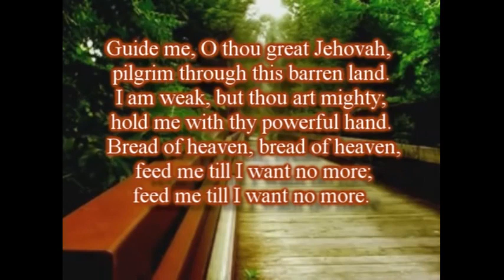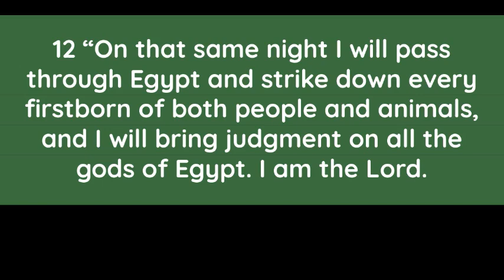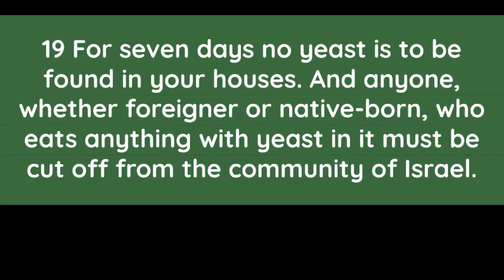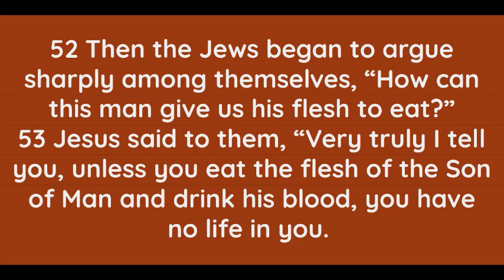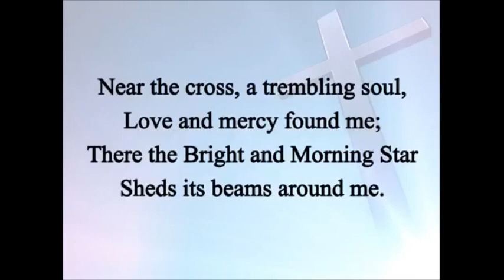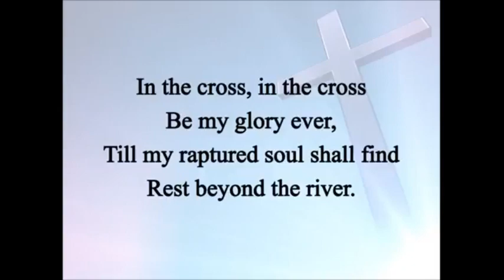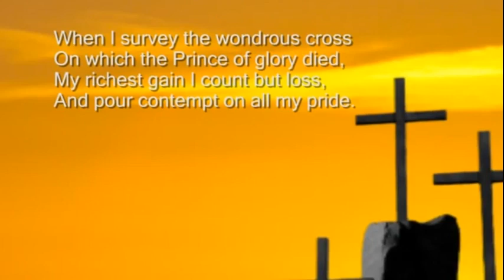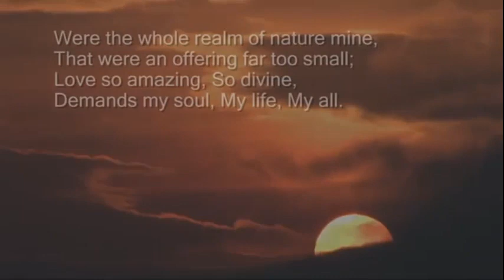Maundy Thursday Service - 2020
Maundy Thursday Service highlighting Communion.
Today's readings are John 6:47 - 58  &  Exodus 12:12 - 20